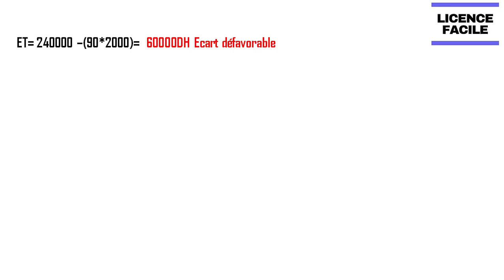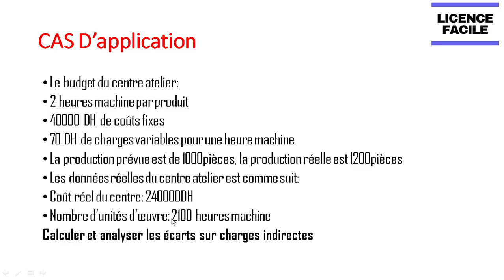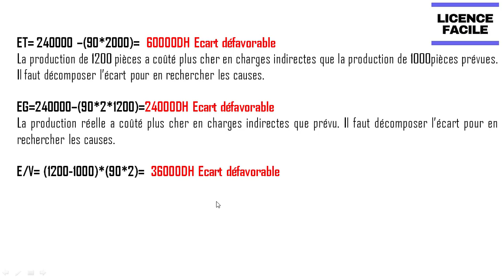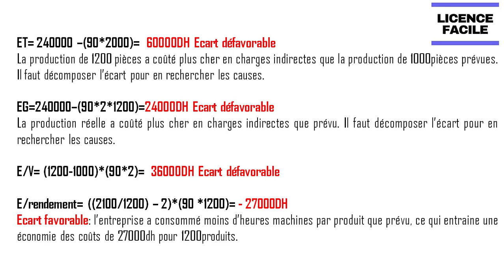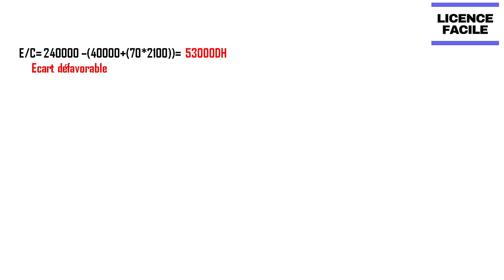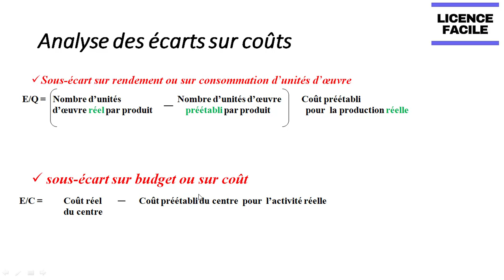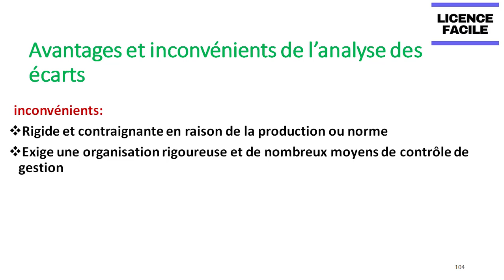Contrôle de Gestion - Les écarts sur charges indirectes - EP 11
Cours Magistral dans le cadre du module Contrôle de Gestion ,  Semestre 6, Licence Fondamentale en Gestion